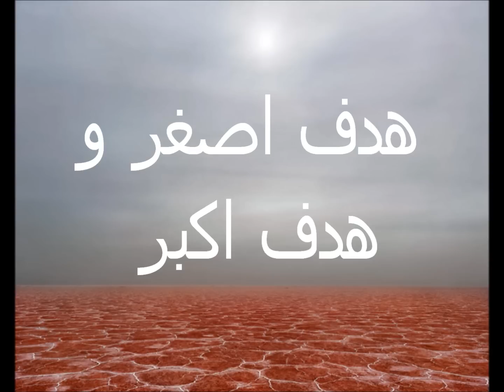Farting high and low aims in Islam هدف اصغر و هدف اکبر این است اسلام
تفسیری از احادیث صحیح اسلام از سخنان مبارک محمد (ص)